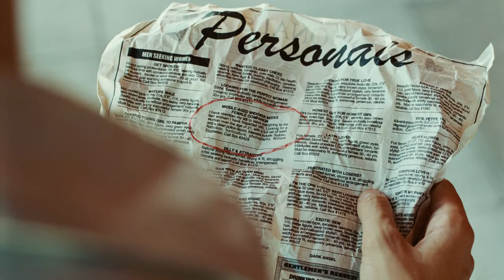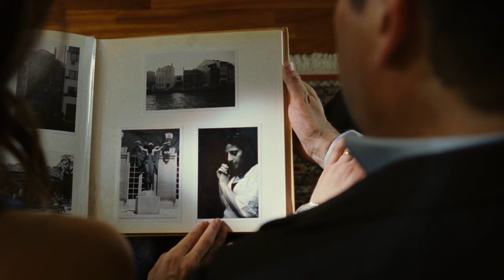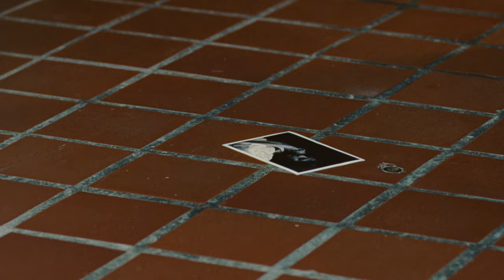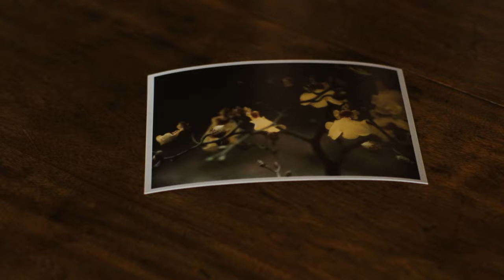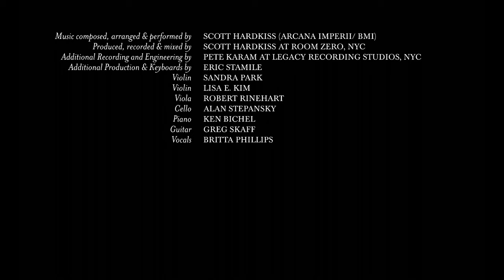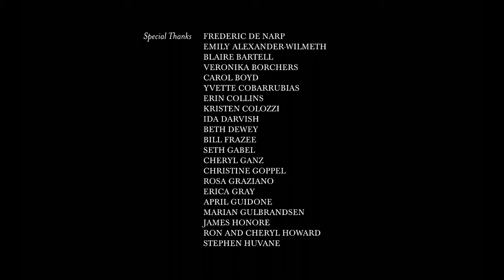Orchids (2006) | dir. Bryce Dallas Howard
Alfred Molina and Katherine Waterston star in "Orchids," the story of a woman who takes a risk, answers a personal ad, and meets the man of her dreams.

Written by Dane Charbeneau and Bryce Dallas Howard
Directed by Bryce Dallas Howard
As part of Glamour Magazine's "Reel Moments" series